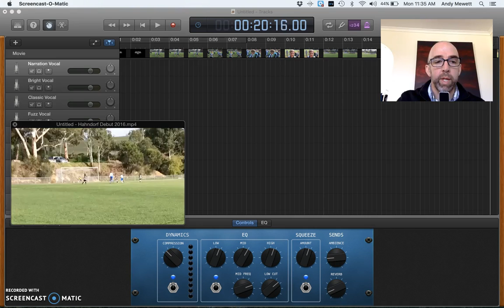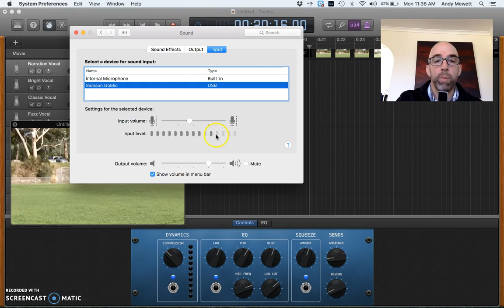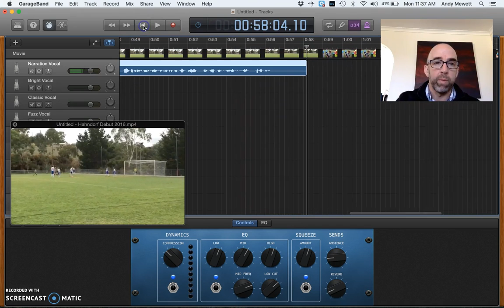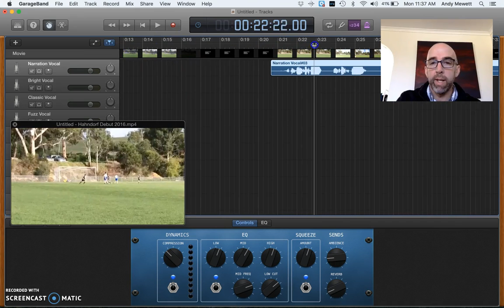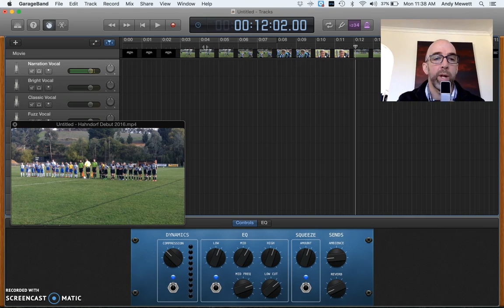Recording Audio in Garage Band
How to use a USB mic in conjunction with Garageband to create a good narration over video.